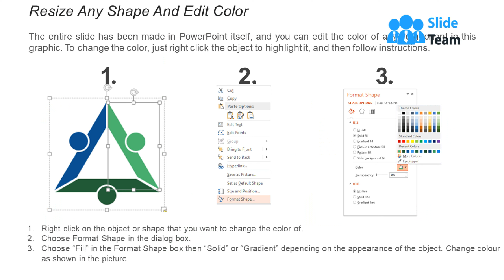Key Facts Around The Project Audiences Attention Ppt Powerpoint Presentation File Rules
Presenting this set of slides with name Key Facts Around The Project Audiences Attention Ppt Powerpoint Presentation File Rules. This is a four stage process. The stages in this process are Business, Management, Planning, Strategy, Marketing. This is a completely editable PowerPoint presentation and is available for immediate download.